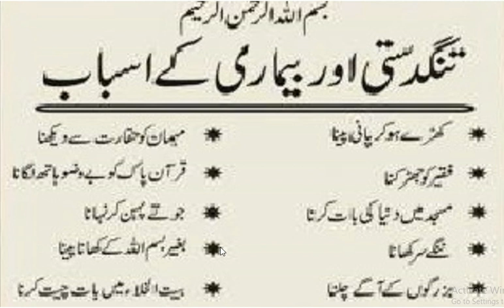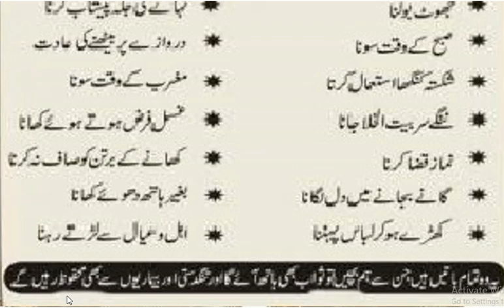Tangdasti or bamari Kay asbab |daily amal every Muslim | تنگدستی اور بیماری کے اسباب